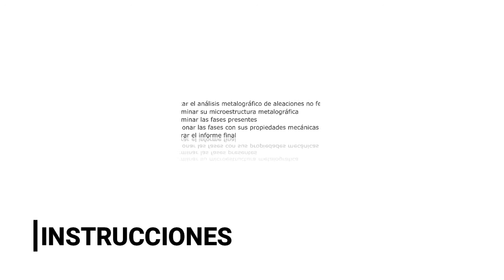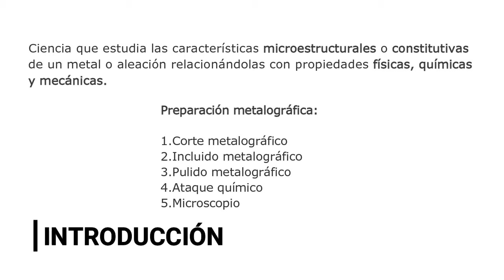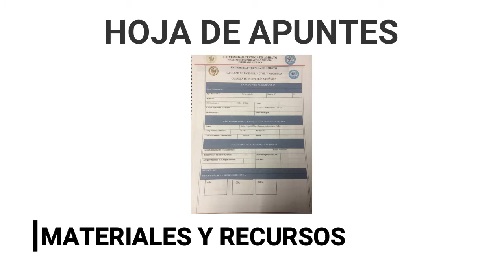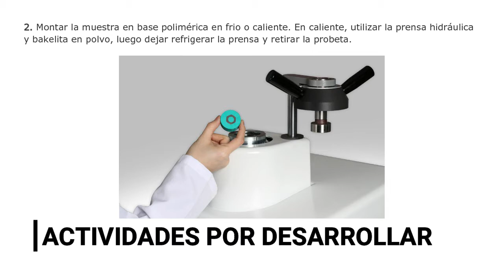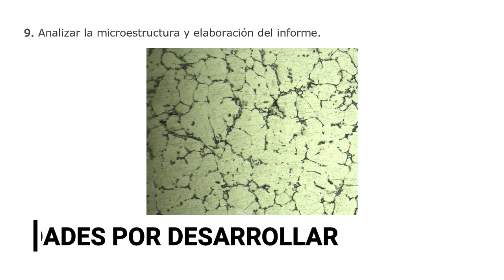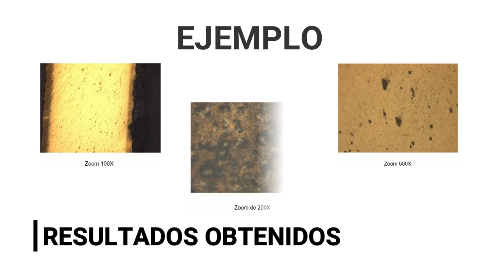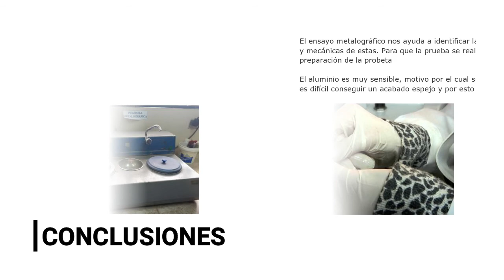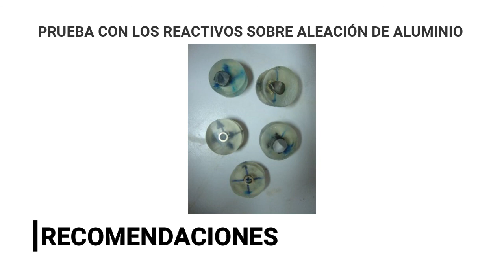Ensayo de análisis metalográfico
Práctica de como realizar un esnayo de análisis metalográfico.